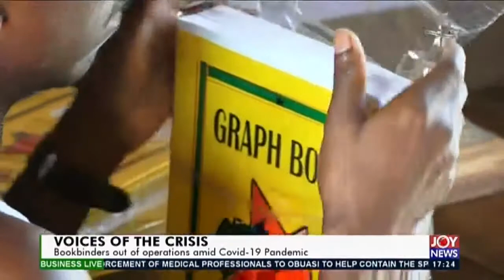Voices of the Crisis: Bookbinders out of operations amid COVID-19 Pandemic (13-5-20)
Voices of the Crisis: Bookbinders out of operations amid COVID-19 Pandemic - Business Live on JoyNews (13-5-20)